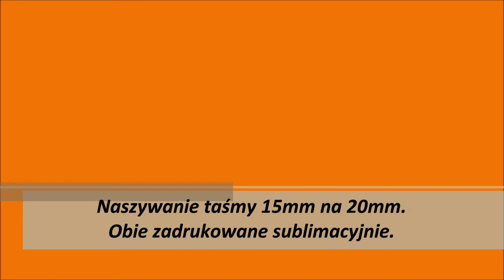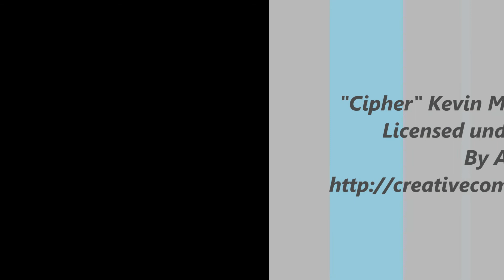Smycze reklamowe - naszywanie taśmy 15mm na 20mm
Firma White Rose od końca 2002 roku (wtedy jeszcze jako P.H.U. Keraj)
zajmuje się sitodrukiem, flokiem itp.
Pierwszym produktem były smycze reklamowe które nieprzerwanie produkujemy do dzisiaj. Jako producent oraz korzystając z firm trzecich (np. żakard) mamy bardzo bogatą ofertę. Po zapoznaniu się z filmem zapraszamy na